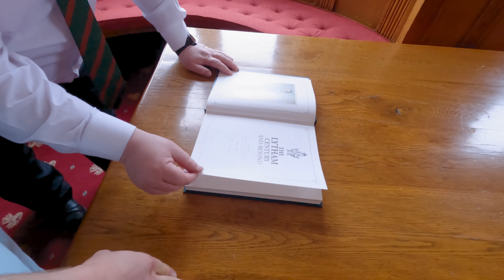Royal Lytham & St Anne’s Golf Club Speedgolf course record, Marathons of Golf Stage 9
Royal Lytham & St Anne’s Golf Club, stage 9 of Marathons of Golf was every bit as fierce as the clubs famous bunkers.

The club has a rich history that includes an incredible 11 Open Championship’s and so many more major golfing events. It was fun to add my own bit of history by playing the fastest recorded round, 45 minutes whilst scoring 79. Maybe more impressive were my birdies on 15 and 17.

After the round I ran the streets of Lytham to fully soak in the area and celebrate town.